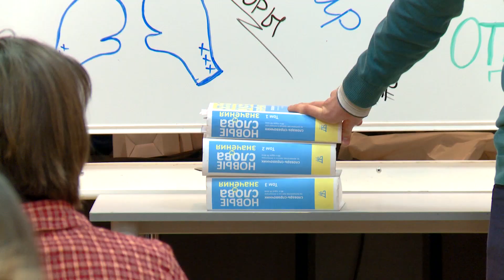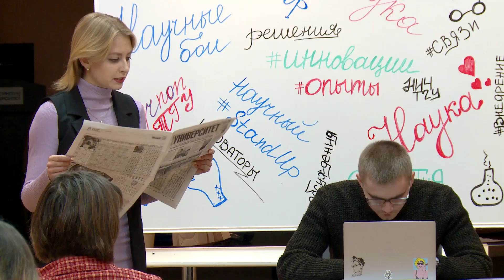ТГУ NEWS: НАУЧНЫЕ БОИ "STAND-UP SCIENCE"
29.11.19. В Тольяттинском государственном университете студенты разных направлений обучения собрались, чтобы публично предъявить результаты своей научной деятельности в жанре STAND-UP SCIENCE.